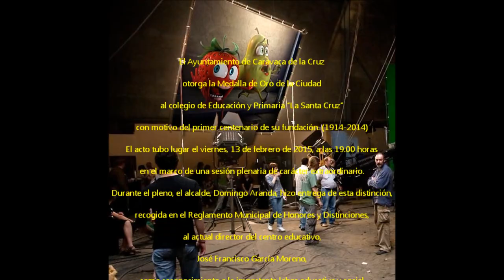2015_02 zAkAtYn | 13 CEIP La Santa Cruz Medalla de Oro de la Ciudad de Caravaca en Ayuntamiento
by zAkAtYn | 13 CEIP "La Santa Cruz" recibe la Medalla de Oro de la Ciudad de Caravaca con motivo de su centenario (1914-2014) en el salón de plenos del Ayuntamiento de Caravaca de la Cruz NoroEste de la Región de Murcia, España, viernes 13 de febrero de 2015